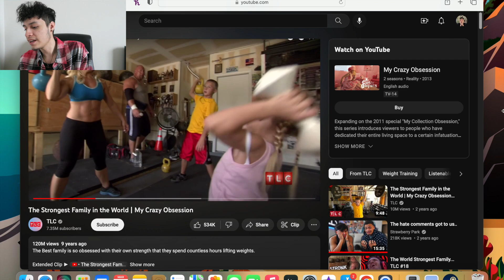The World's Strongest Family Is Crazy(TLC My Strange Addiction)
This Family Is Not Human...